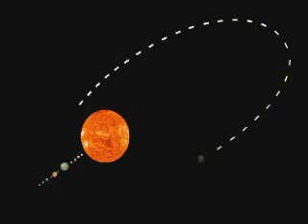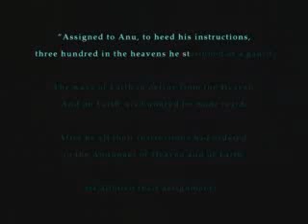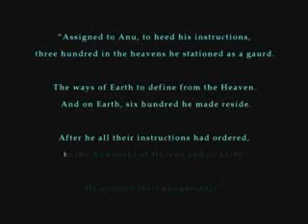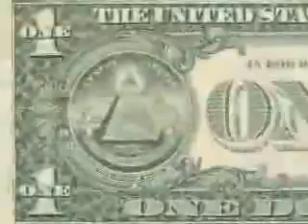The Ancient Sumerians And The Nibiru Connection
REPTILIAN RESEARCH LINKS FOR INFORMATIONAL STUDY

The Awakening Has Begun

United We Stand Soldiers

They Shall Mingle Themselve's With The Seed Of Men. "Daniel 2:43

Reptilian Annunaki Seraphim Archons Nephilim Cherubim Rephaim Elohim Anakim Zazzummin The Watchers Giants Brotherhood Of The Snake Grigori Sons Of God - Angels Or Demons Serpent Dragon Snake Brothers Grey Draconian Serpentine Species Beast Draco Summerian Planet X Satanism Nagas Reptoid ShapeShifter 2012 Nibiru Nergal Sharrapu Djinn Fire-God Satan-Shaytaan Draco Commanders Reptilian Royalty Mind Masters Lower Astral Reptilian White Scaled Dracos Devil Reptilian-Hybrids 4D Reps Insectoid Species Hive Mind Collective Babylonian Reptoid Mothmen Gargoyle Reptilian Rulers Montauk Reptilian Base Satanism The Alpha Draconians Pindar/The Lizard King Chitauri Nukua Dulce Underground Reptilian Bases Reptoid Beings Lucifer Quetzalcoatl The Great Feathered Serpent (Aztec And Toltec) Kukulkan/Gucumatz The Great Plumed Serpent (Maya) Reptilian Humanoid Dragon Dracula Draco Collective Hive Mind Multidimensional Reptilian Demon Lords 5th Column Hybrid Forces Reptiloid Blue Bloods Iblis/Satan Incubus Succubus Dinosauroids Saurians Reptilian/Human Hybrids Demon Possessed Reptilian Hierarchy Saurian Greys Serpent Cults Ouroboros Cherub - Angel - Seraph Hierarchical Reptilian Species Retican Grey Mercenaries Demon Hu-Man Sub-Cities Terra Winged Draco Hierarchy Biological/DNA Sources For Experimentation/Engineering MIB Draconian Serpents Ciakars Astral Parasites Feline Species Deep-Subterranean Dwellers Dulce New Mexico And Montauk -Point Joint Nazi Operations Reptiloid Underground Bases Reptilian Bloodlines The Draco-Orion Empire InnerTerrestrial Reptilians Sobek Sumerian Subterraneans Reptilian Grey Hybrid Sauroids Nefilim Cains Serpent Seedline Deep-Subterranean Dwellers Seraph Chukara Cherub Molecular Shape Shifting Technotic Projection Laser Holograms Superficial Bio-Phasing Inter-Dimensional Travel Bio-Genetic Sources Draco/Borg Collective Cybernetics Implant Technology Stargates Nachash Changeling Nesu Itzamna  Watchmen Fallen Angels Itzem EL Joint Nazi (American Corporate & European Millitant Nazis Gray And Reptiloid Underground Bases Fallen Verities Repti-Poltergeists Wer-Dracs Sarpa Kappa Sheti Cecrops

NWO REPTILIAN RESEARCH

The Biggest Reptilian ShapeShifter
Channel On The Planet @

The Reptilians -Why Are They Obsessed
With Bloodline And Ritual @

The Reptilians: Humanitys Historical
Links to the Serpent Race @

An Overview Of The Major Events In The Galaxy @

Enter the Reptilian Agenda
Archive Menu @